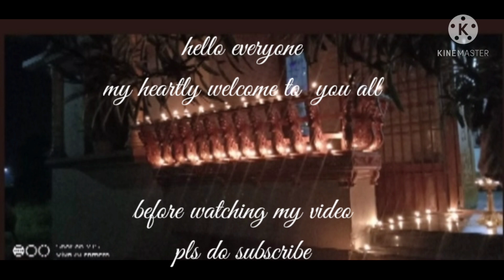shivan oil pastel/ oil pastel drawing/ drawing tutorial / step by step